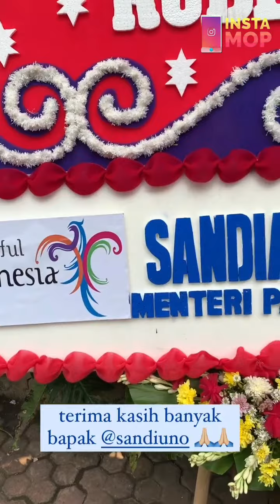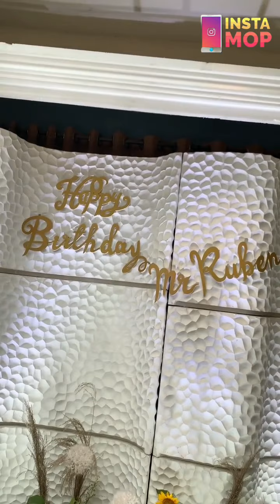INSTAMOP | BERTAMBAH USIA, RUBEN ONSU DIBANJIRI DOA UNTUK TETAP SEHAT